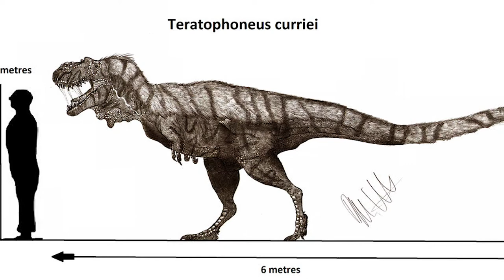NOTICIAS SOBRE NUEVAS FIGURAS DE DINOSAURIOS! // VITAE, W-DRAGON, IRON STUDIOS, PNSO...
Buenas Familia Jurásica hoy os traigo las noticias frescas sobre figuras de dinosaurios, ponte cómodo y disfruta de las novedades!: